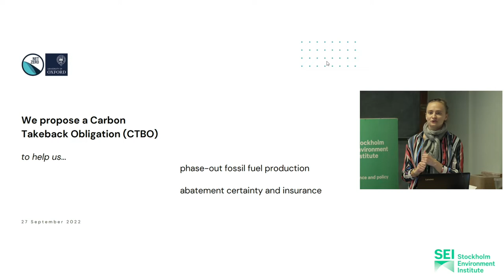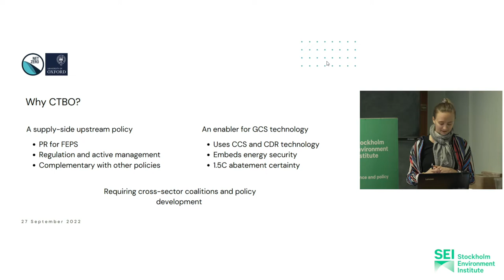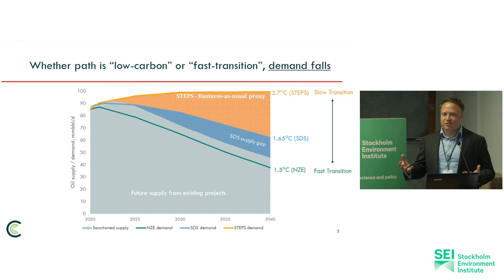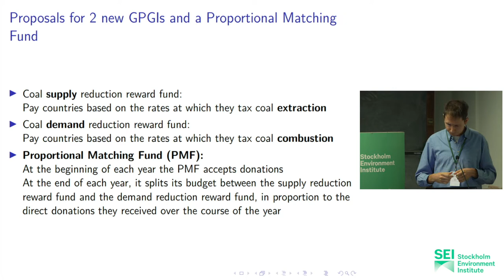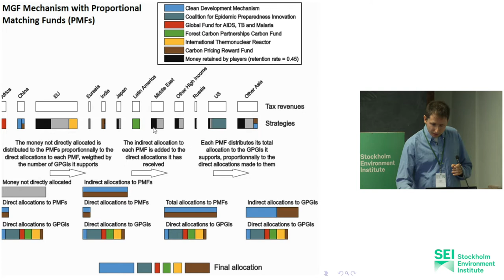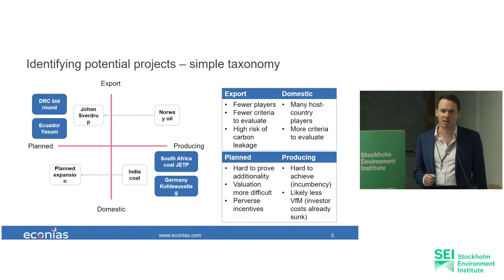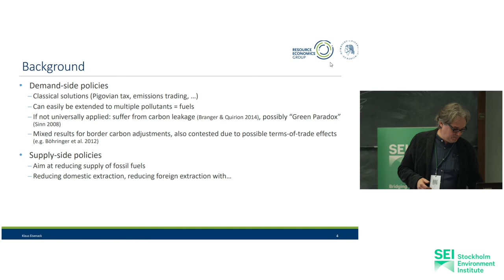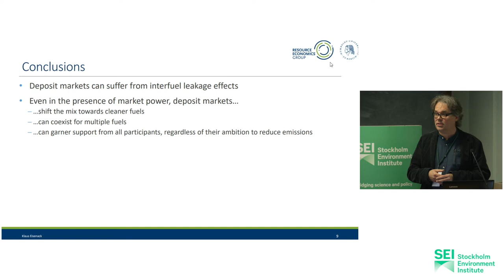Economics of fossil fuel and climate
27 September 2022–The Queen's College, Oxford, UK

Session: Economics of fossil fuel and climate

Moderator: Richard Denniss, The Australia Institute

Panellists:
    Mark Campanale and Mike Coffin, Carbon Tracker Initiative–The critical path to net zero
    Ingrid Udd Sundvor, Oxford University–Using the carbon takeback obligation to help phase out fossil energy production
    Lennart Stern, Paris School of Economics–Proportionally matching voluntary contributions to institutions rewarding countries for reducing the supply and the demand of coal and oil
    Iain Steel, Econias (UK)–So you want to quit producing fossil fuels? Putting the manage in "managed decline"
    Klaus Eisenack, Humboldt-Universität zu Berlin–Buy coal and gas? Interfuel carbon leakage on deposit markets with market power